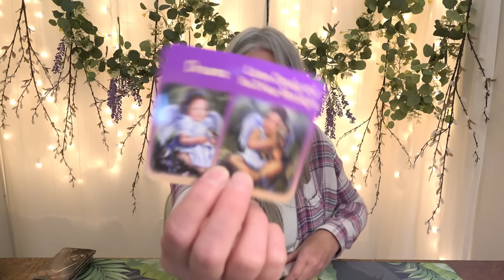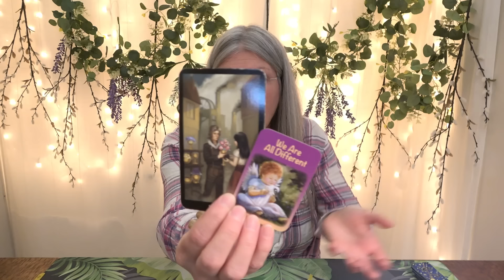Gemini - They Tried To Keep You Down, But Now You're Better & Stronger Then Before!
⬇️ PRIVATE READINGS ⬇️
I can be reached for private readings at my